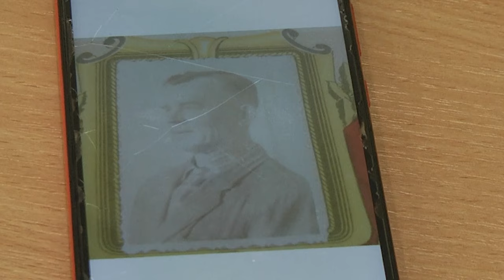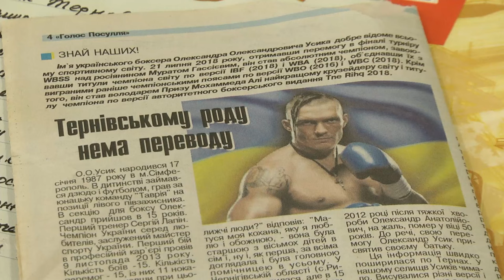Чемпіон Світу Усик – сумське коріння – родинна хата в Тернах – вільні люди